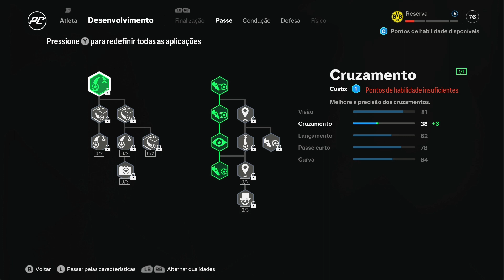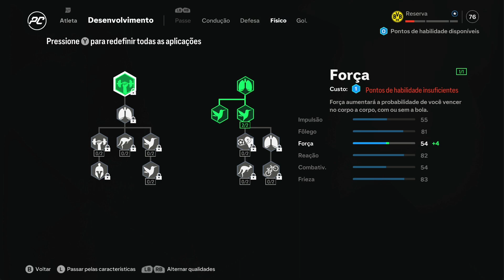Build inicial MEI - Escalada até o topo - Como subir de over no modo carreira jogador EA FC 25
videos segundas, quartas e sextas!!